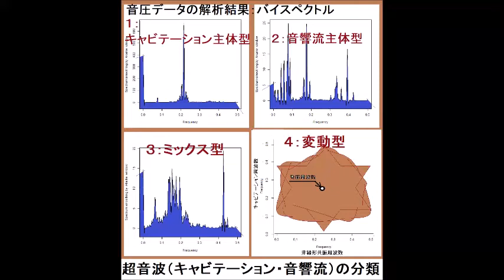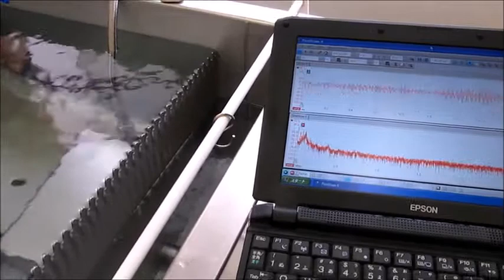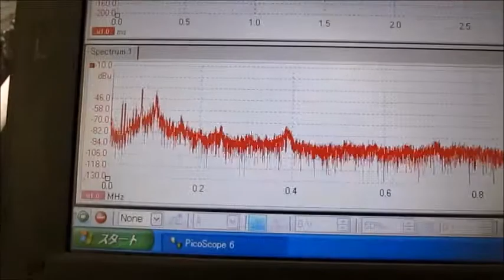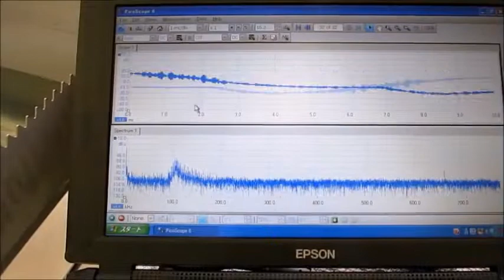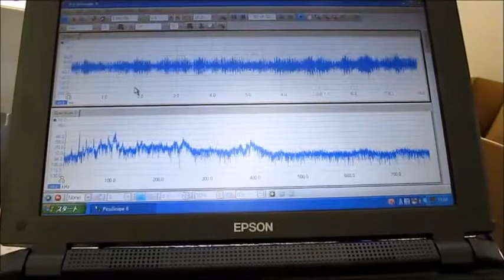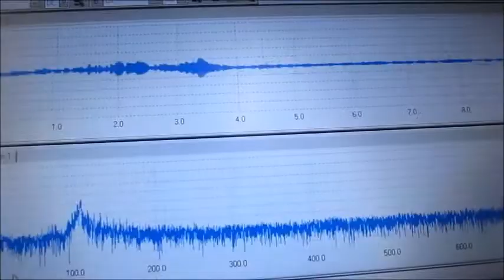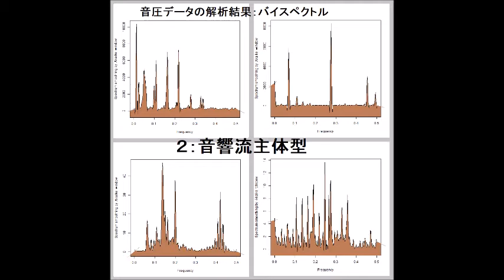超音波伝搬現象の分類（超音波システム研究所） Ultrasonic-labo